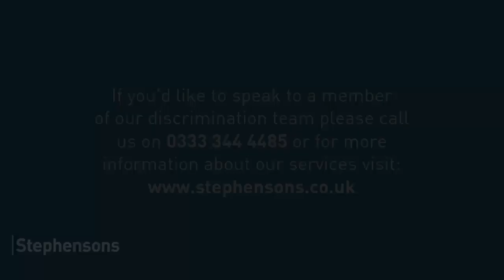Does Stress Qualify As A Disability Under the Equality Act 2010?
Whilst not considered a qualifying disability under the Equality Act 2010, it is essential that any signs of stress are reported, especially if it is having a detrimental impact on health, study, or your employment.

Thomas Yates from our discrimination law team explains more and provides guidance on the steps that can be taken by individuals, businesses and organisations regarding stress.